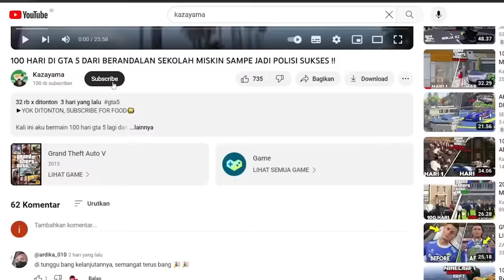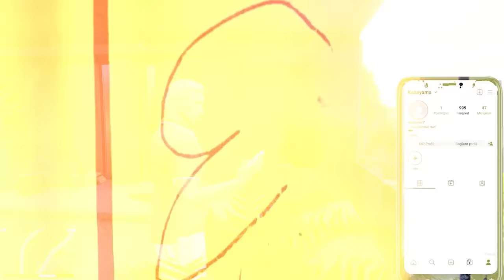100 HARI DI GTA 5 DARI MISKIN HIDUP SENDIRI SAMPE JADI PEMAIN BOLA TERKENAL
Hallo temen² di 100 hari kali ini sangat berbeda
karna kali ini Kita bakalan membantu kazayama kecil menggapai cita citanya menjadi pemain bola terkenal kazayama dengan latar tidak mempunyai kedua orang tua apakah kazayama kecil bisa menggapai cita cita nya itu?ayo langsung tonton aja ges lestgo👊

100 HARI DI GTA 5 DARI MISKIN HIDUP SENDIRI SAMPE JADI PEMAIN BOLA TERKENAL

100 HARI DI GTA 5 DARI MISKIN HIDUP SENDIRI
SAMPE JADI PEMAIN BOLA TERKENAL